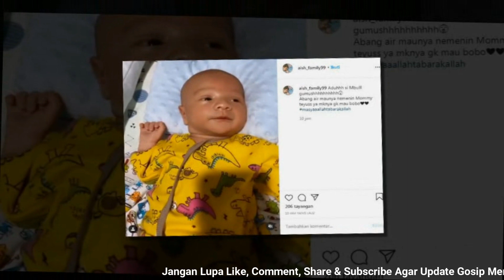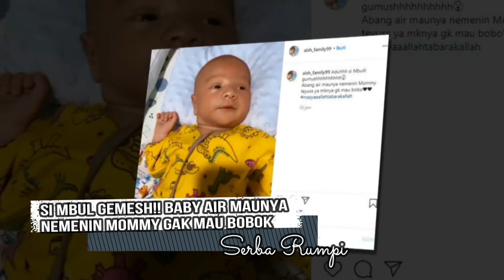Si Mbul Gemass !! Baby Air Maunya Nemenin Mommy Terus Gak Mau Bobok